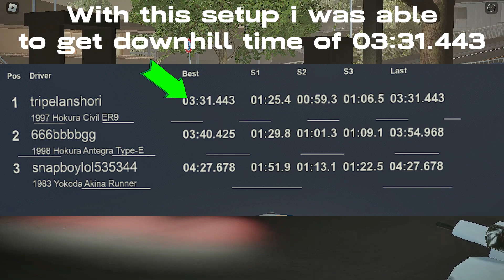Honda Civic EK9 MR:T tune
this is a very short video and the tune is *kinda* weak. dent expect me to be a great tuner!